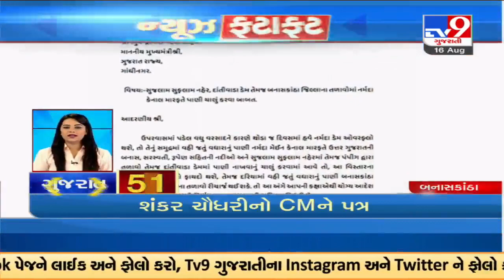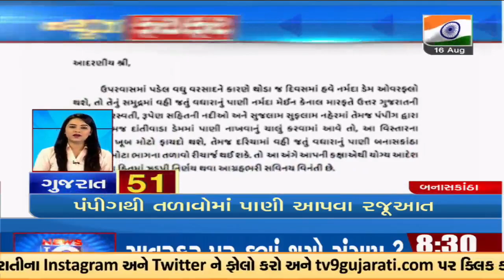Top News Stories From Gujarat | 16-08-2922 | TV9GujaratiNews